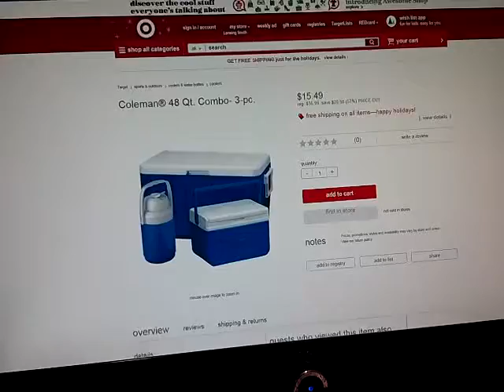TheDealBaby Deal Of The Day 20141117 Target Coleman Cooler Set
TheDealBaby found: Coleman® 48 Qt. Cooler Combo- 3-pc.only $15.50 shipped from Target. Act Quick on this one (Reg $35.99)

and click on the target logo (Top Center), search for Coleman 48 Qt. Combo- 3-pc and enjoy. This will not last long.